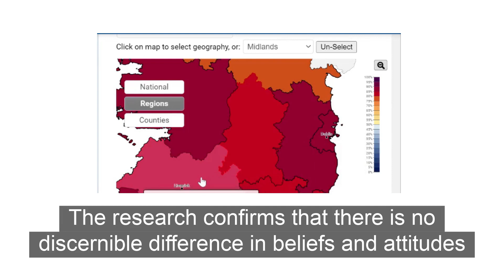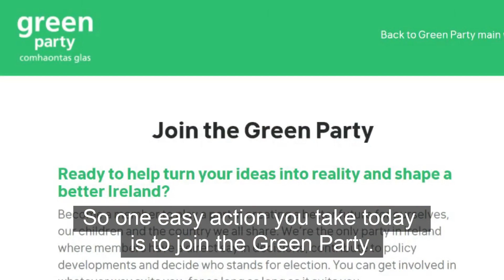Call to Climate Action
Recent EPA research shows that an increasing number of us are concerned about Climate and support Climate Action. One easy action you can take today is to join Green Party Ireland.

Find your tribe in the Laois-Offaly Green Party Branch - we'd love to welcome you.